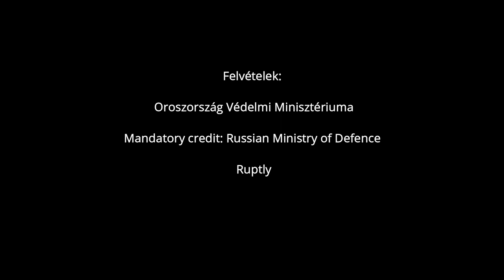Oroszország bemutatta új lopakodó harci drónját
Ez [a pilóta nélküli harci repülőgép] mind önállóan, mind repülőgépek által irányítva is használható lesz.